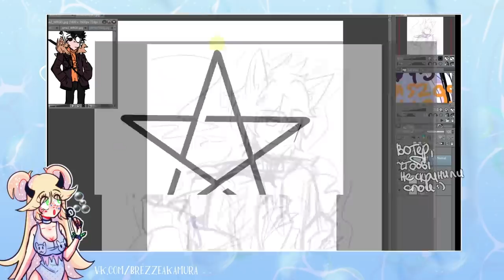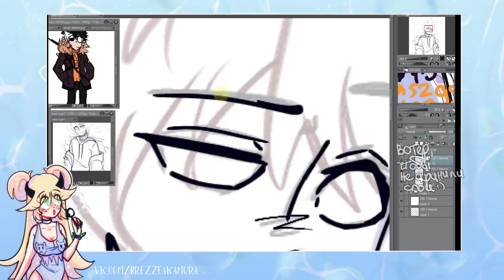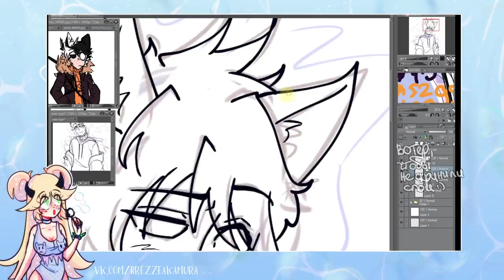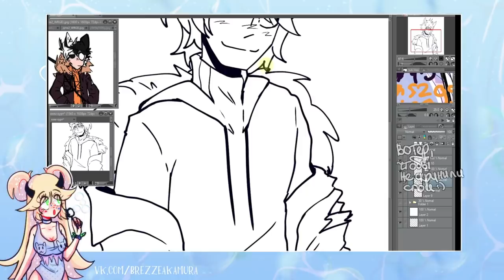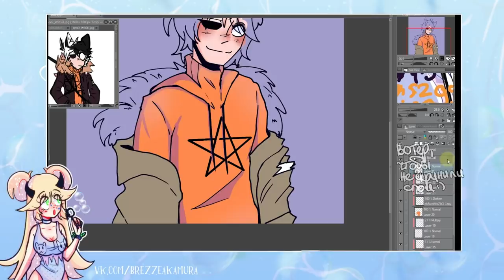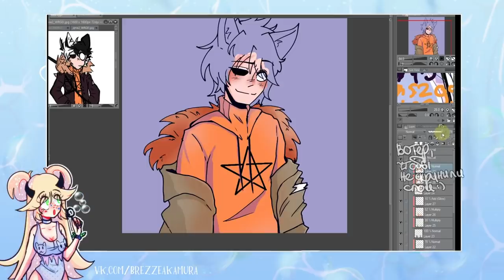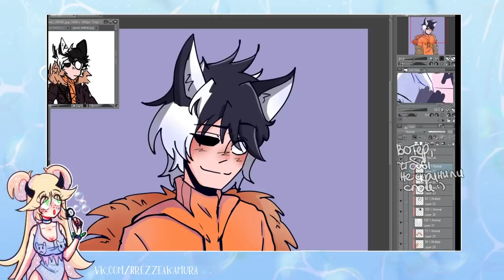Селфхарм и обесценивание проблем | сторитайм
про школу, семью, селфхарм и немного про буллинг
• сделать репост видео
• написать комментарий